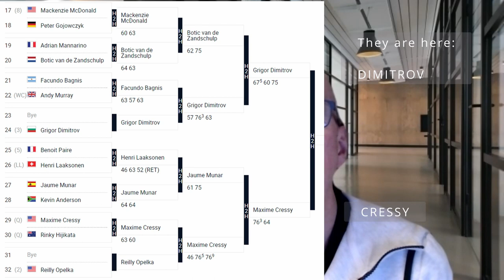Ruusuvuori meets Nadal in Melbourne 2022 semifinal. What about Djokovic? Is he aloud to play?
This is ATP 250 in Melbourne. This is pre-tournament for the Australian Open. Emil Ruusuvuori is now ATP 95. Nadal in nr 6.

Apparently Djokovic has had second corona infection (and disease)  around half December.